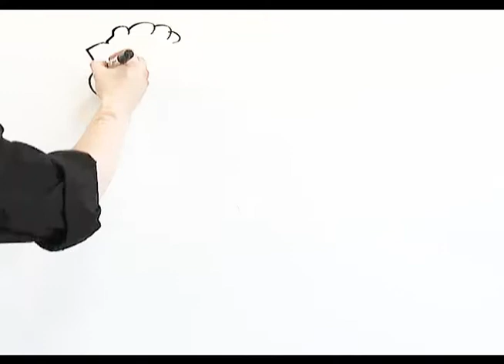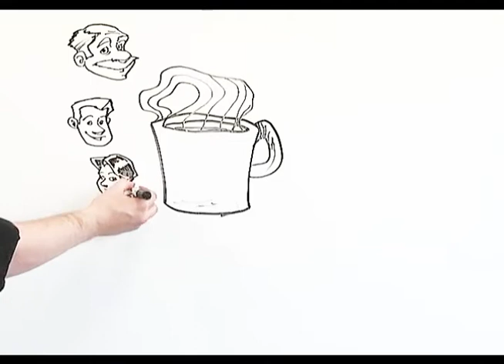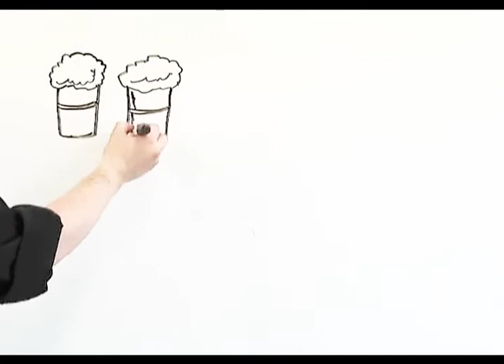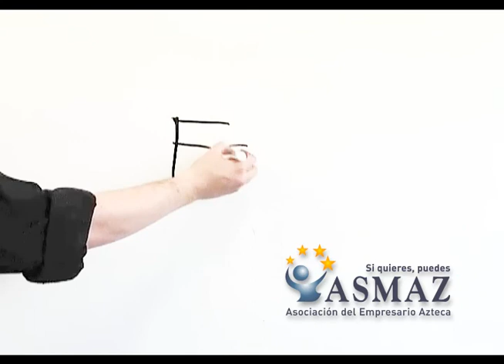El ABC de una cafeteria